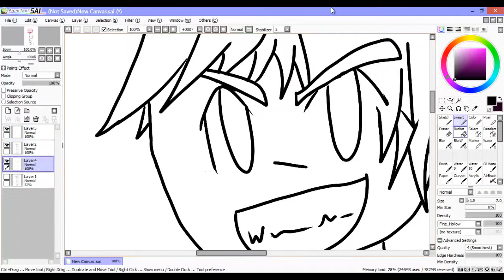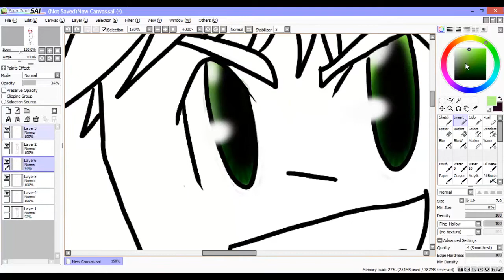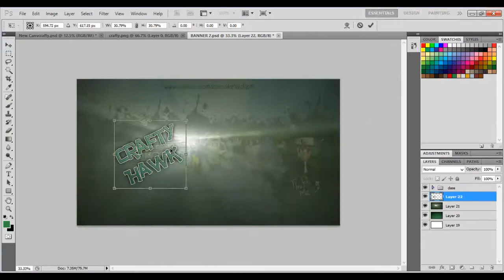Art and Graphics, Crafty Hawk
I was asked to do this a few days ago by the youtube user Crafty Hawk who has just passed 200 subscribers! Go congratulate him!
There may be a short break in uploads since I'm going away for easter but I'm hoping to get another request out soon for the youtube user: ImCreativve.